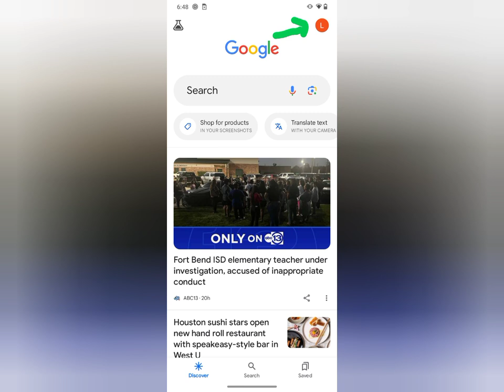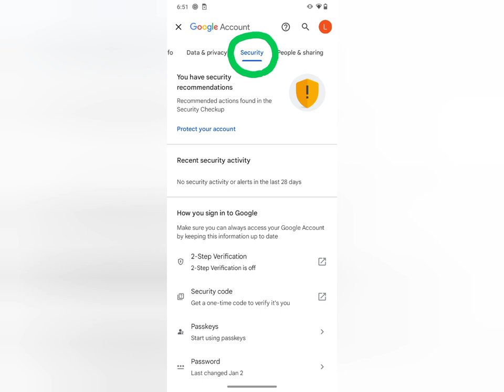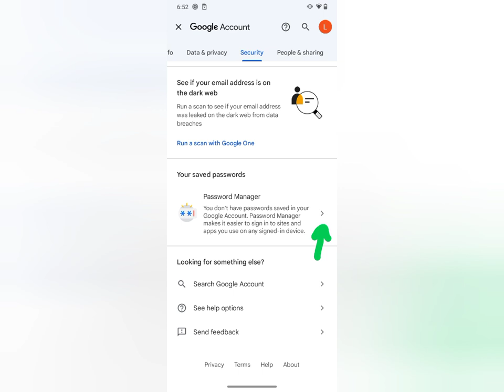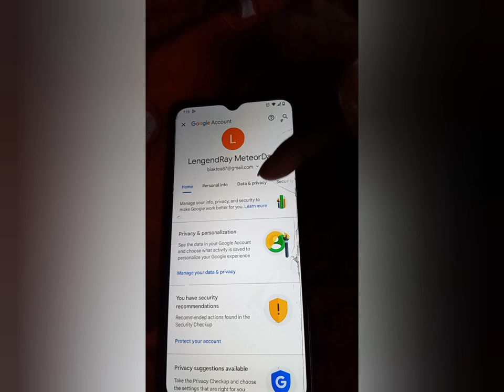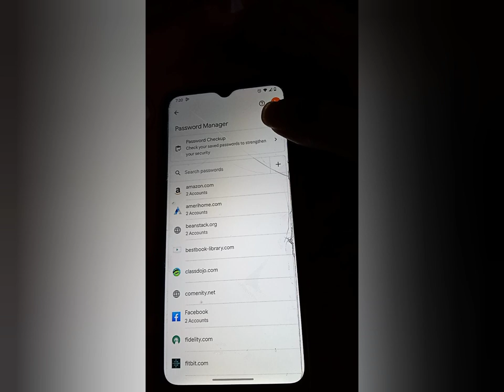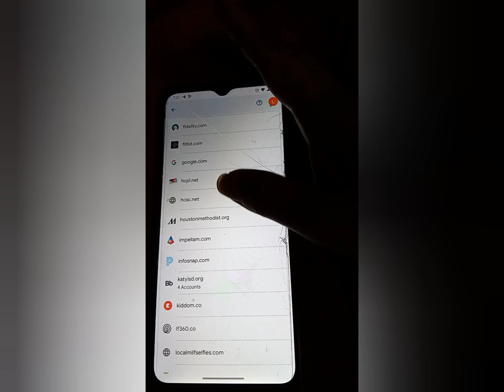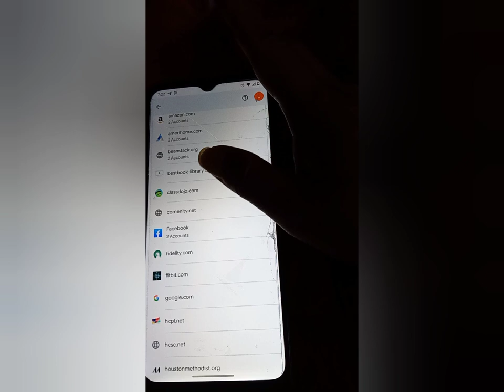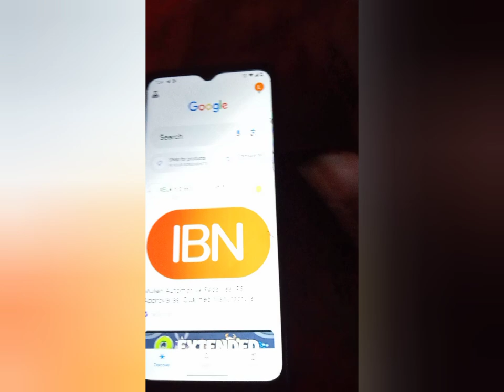I email,Facebook, password theih nghilh zawng 2 hmuh let dan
channel hi rawngbawl na atan Siam ani